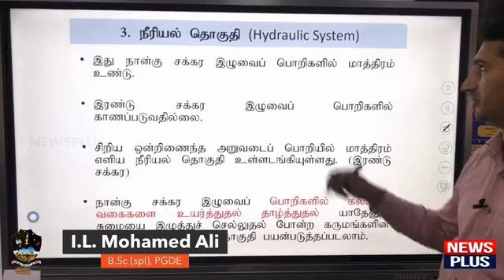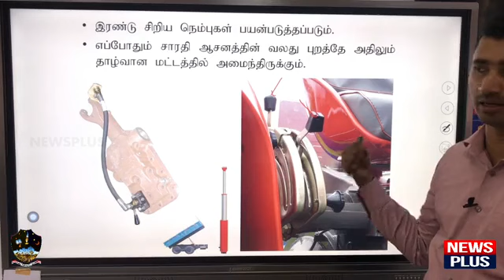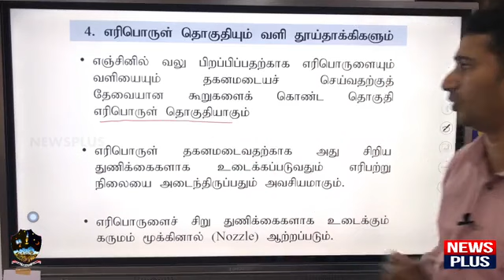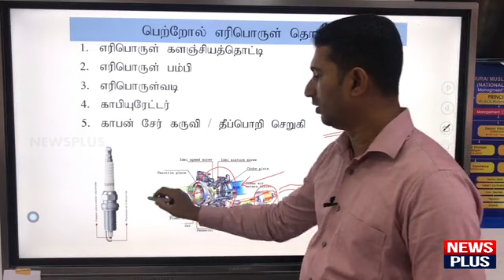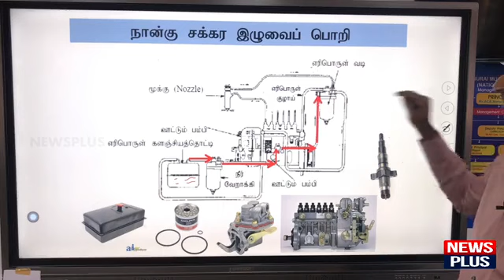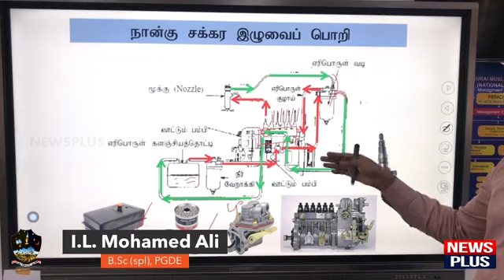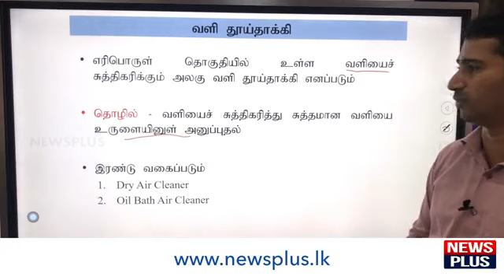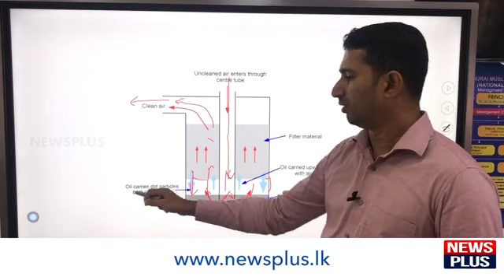Hydraulic and Fuel System/ Biosystem Technology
BST A plus/Episode 14/ Biosystem Technology Revision/ Unit 12/ Farm Mechanization/ G.C.E(A/L)